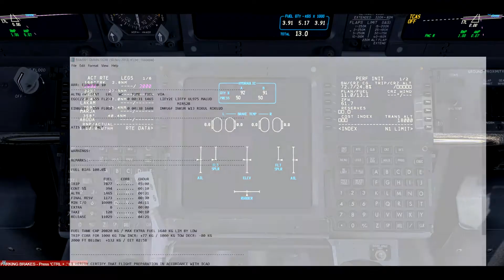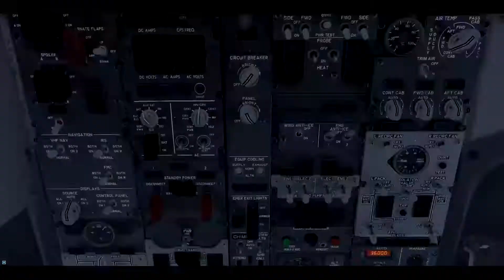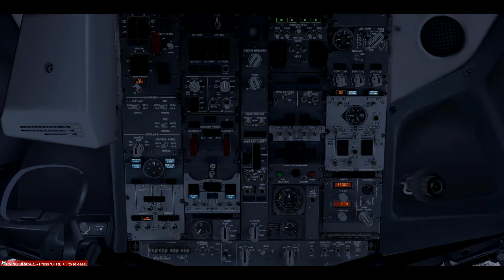P3Dv4 TimeLapse Royal Air Maroc PMDG 737 Takeoff and Landing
Royal Air Maroc Boeing 737-800WL CN-RGN PMDG737 flight from Casablanca to Dublin.

i7-7th Gen
2.8ghz
GTX 1050
16gb Ram
PMDG 777
FSXWX
Vpilot / VATSIM
projectFly

Associate channels :-

Be sure to follow them for a vast variety of great content!